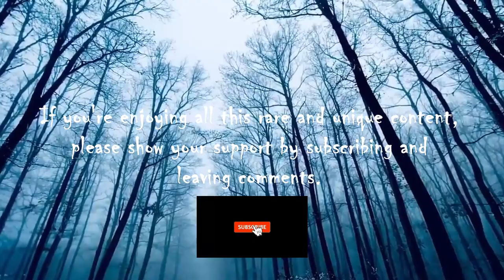Peter Byrne at the Western Bigfoot Society Meeting 1992 (part 1 of 3)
Many thanks goes out to Ray Crowe, Larry Lund and Gene Robinson for making this footage available.

Ray Crowe (1931–2015), founder of the Western Bigfoot Society (WBS), used to hold monthly meetings for WBS. Thanks to Larry Lund, we have a presentation from the WBS given by Peter Byrne where he discusses many facets of his life involved with Bigfoot and Yeti research. This footage is from October 29, 1992 and is part 1 of 3.

Cheers